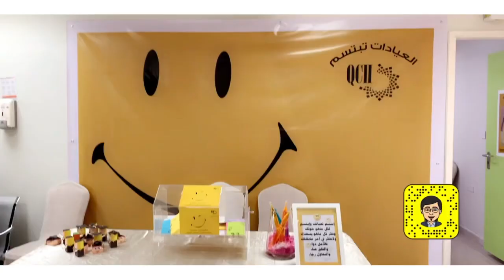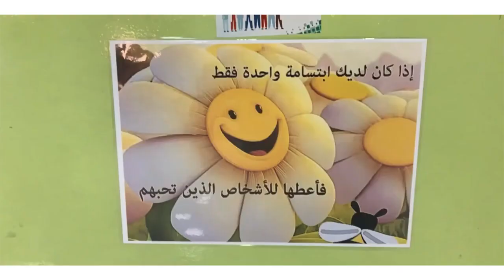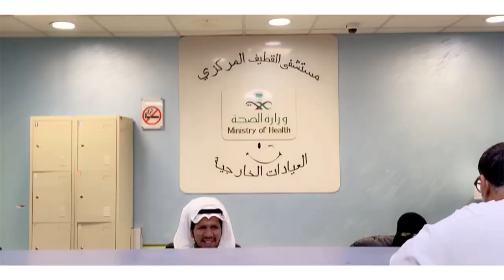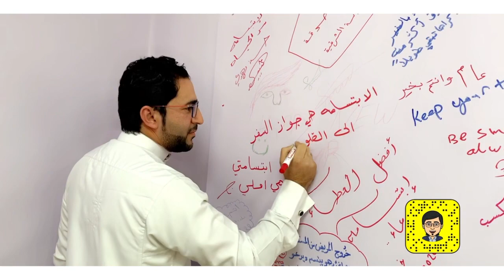فعالية العيادات تبتسم 😀 مستشفى القطيف المركزي